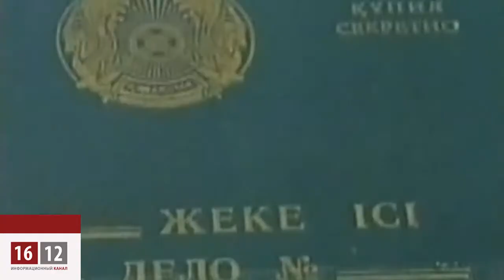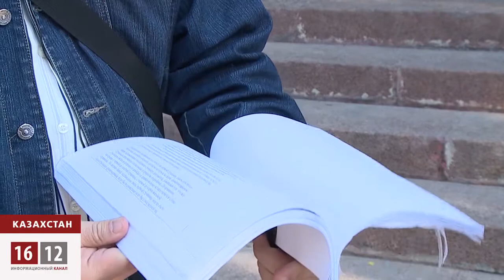Обзор событий за неделю / 1612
В астрийской Вене задержан бывший зять Нурсултана Назарбаева Рахат Алиев / Слушания по делу Мухтара Аблязова перенесены на сентябрь / Депутат ВР Украины Ирина Фарион против экстрадиции Аблязова / Банки душат заемщиков, суды на их стороне \ В день подписания договора о Евразийском союзе в офисы продюсерского центра 1612 и «Республики» пришли с обысками \ ЕНТ как интеллектуальный кризис Казастана / Дым отечестве нам дорог -- отдохнуть с перелетом в Турции дешевле, чем на казахстанских курортах.